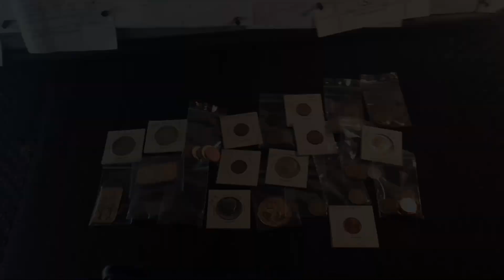The 500 Subscriber GAW Announcement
WOW we did it! Thank you so much!!! I want to thank everyone who has supported me in any way throughout my journey as a YouTuber. Thank You to every single one of my subscribers and thank you to all the donators!

*Results Video will be released by 11:59pm CST Sunday December 9th, 2018!

Good Luck my friends!!

How To Be Entered:

2.) Like This Video
3.) Comment in this Video

For the contests and giveaways held during our live streams and through our channel, you must be of legal age or have parental permission to enter. Winners are determined by the hosts and, when necessary, the moderators.